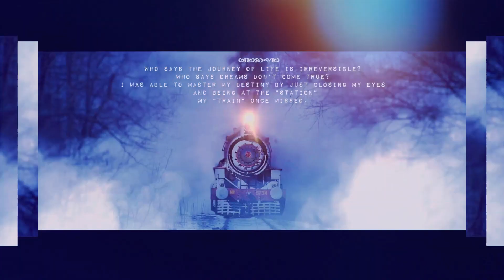Pardesia I Amanat Ali I Mannan Music I Latest New Songs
video is for music purpose only.Copyright Disclaimer Under Section 107 of the Copyright Act 1976, allowance is made for "fair use" for purposes such as criticism, comment, news reporting, teaching, scholarship, and research.